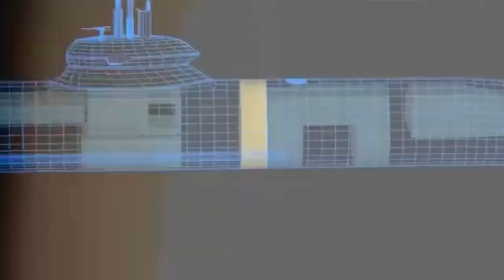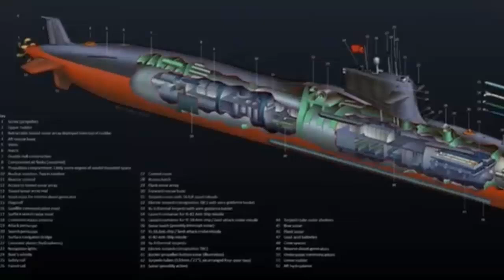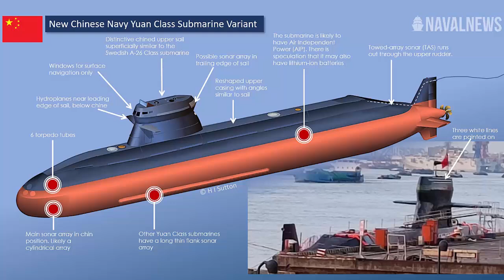China’s Growing Naval Power !! China's Submarine Fleet Is Catch Up to the US Navy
China is the only great power thinking seriously about naval power today. And while the US still maintains an advantage over the Chinese with respect to naval fleet quality, the Chinese shipbuilding spree has put the entire Indo Pacific region on notice. And naturally, observers are concerned not just with what the Chinese are putting to sea, but with what the Chinese are putting beneath the sea that mean submarines.